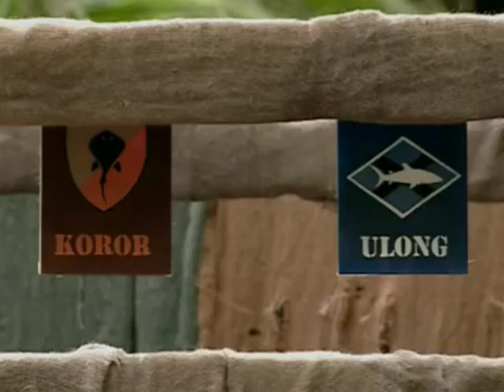- Stephenie lagrossa Survivor Tribute -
Hate her or Love her she's one of the best

@coldplay - Paradise